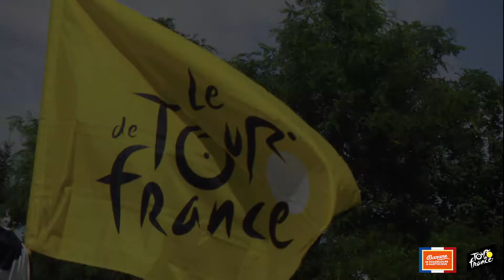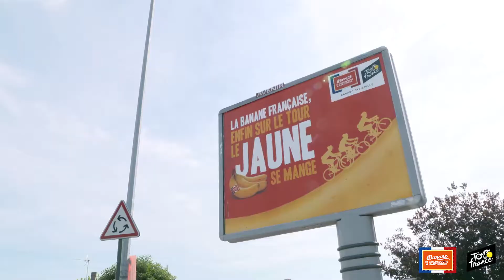Banane officielle du Tour de France 2019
La Banane de Guadeloupe & Martinique, Fournisseur officiel et « Banane officielle du tour de France », était au plus près du public et des coureurs en juillet 2019 ! Elle a donné le sourire sur 3350 km, de Bruxelles aux Champs Elysées, dans plus de 37 départements.

LA BANANE DE GUADELOUPE & MARTINIQUE
Suivez-nous !